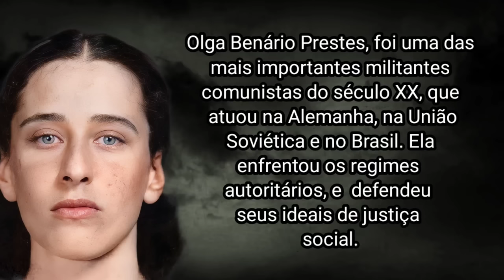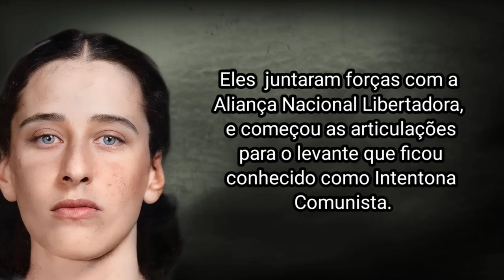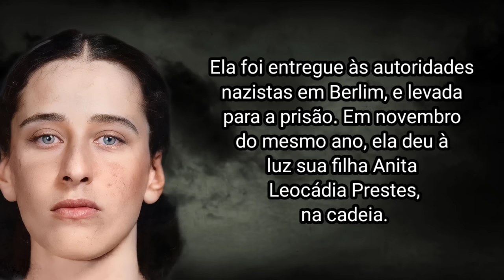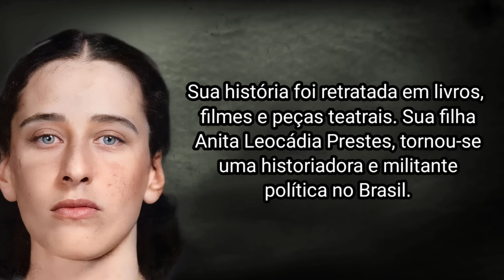COMO OLGA BENÁRIO PRESTES MORREU?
Olga Benário Prestes, foi uma das mais importantes militantes comunistas do século XX, que atuou na Alemanha, na União Soviética e no Brasil. Ela enfrentou os regimes autoritários, e  defendeu seus ideais de justiça social.

Durante seu treinamento, Olga recebeu uma educação política intensa, incluindo estudos aprofundados sobre teoria comunista, sobre a história do movimento operário internacional e análise das lutas de classes. Ela frequentou escolas e cursos organizados pelo Partido Comunista da União Soviética, onde teve a oportunidade de aprender com teóricos e líderes comunistas.

Além da educação política, ela também recebeu treinamento militar. Isso inclui aulas sobre táticas de guerrilha, manuseio de armas e estratégias de combate, preparando ela para futuras ações diretas em sua militância.

Em 1931, Olga se separou de Braun e se tornou uma agente da Internacional Comunista. Durante seu tempo na União Soviética, ela teve a oportunidade de conhecer Luís Carlos Prestes, que também estava lá, exilado devido à perseguição política que enfrentava no Brasil.

Em 1934, ela recebeu a missão de acompanhar  Prestes, em sua volta para o Brasil, com o objetivo de começar um levante comunista no país.

Foi na prisão que ela descobriu que estava grávida do seu primeiro filho. Durante sua gestação, Olga precisou contar com a solidariedade de outras presas políticas, para ter o mínimo de conforto na sua gravidez.

Outro fator que preocupava Olga e seus advogados, era manter sua real identidade em segredo das forças de repressão do governo. Ela tinha medo que caso soubessem que ela tinha origem judaica-alemã, fosse deportada para Alemanha nazista.

Porém sua identidade acabou sendo descoberta, e começou uma nova estratégia para tentar manter Olga longe do regime alemão. Seus advogados pretendiam adiar o julgamento, até a criança nascer, e dessa forma tentar manter a mãe junto com a criança no Brasil, já que seu filho teria nacionalidade brasileira.

Como o Brasil estava em estado de sítio, e o regime alemão exigia a extradição da prisioneira, todas as tentativas de adiar o julgamento foram em vão, e Olga foi a julgamento antes da criança nascer.

Em 17 de junho de 1936, o julgamento de Olga ocorreu a portas fechadas e de forma sigilosa, como era comum em casos políticos sensíveis naquela época.

Após o julgamento, Olga foi condenada à prisão, mas a sentença não foi cumprida no Brasil. Em vez disso, ela foi extraditada para a Alemanha nazista.

Assim, em setembro de 1936, Olga foi deportada para a Alemanha, escoltada por agentes da polícia política brasileira. Na época de sua deportação, a prisioneira já estava com 7 meses de gestação.

Ela foi entregue às autoridades nazistas em Berlim, e levada para a prisão. Em novembro do mesmo ano, ela deu à luz sua filha Anita Leocádia Prestes, na cadeia. A criança ficou junto de sua mãe durante o período de amamentação. Após esse período, começou uma luta para saber com quem a criança ficaria. Graças à intervenção da Cruz Vermelha e da imprensa internacional, Anita foi entregue à avó paterna, Leocádia Prestes.

Olga foi transferida para diversos campos de concentração nazistas, até ser levada para Ravensbrück, em 1939. Lá ela continuou resistindo ao regime e organizando as prisioneiras.

Durante seu tempo como prisioneira na Alemanha, ela se dedicava em oferecer para as outras prisioneiras aulas de história e atividades de ginástica, como forma de não perder as esperanças. Ela também não colaborava nem um pouco com o regime, e como consequência recebia vários castigos, como  idas para solitária e privação de comida.
Seu comportamento era tão atípico que relatórios da  Gestapo foram realizados para expor a falta de colaboração da prisioneira.

Porém, quanto mais o tempo passava, e a Segunda Guerra Mundial se intensificava, a vida na prisão começou a ficar ainda mais difícil. Olga começou a ser vista como uma candidata a ser selecionada para a  câmara de gás.

Em 1942, ela foi selecionada para ser morta na câmara de gás em Bernburg. Antes de partir para o seu destino final, ela escreveu uma carta emocionante para sua filha e seu marido, dizendo que lutou pelo justo, pelo bom e pelo melhor do mundo.

Em 23 de abril de 1942, ela foi assassinada na câmara de gás do campo de extermínio de Bernburg, junto com outras 199 prisioneiras. Ela estava com 34 anos de idade.

Sua família só soube de sua morte em julho de 1945, após o fim da guerra.
Olga Benário Prestes deixou um legado de coragem e compromisso com a causa comunista e com os direitos humanos. Sua história foi retratada em livros, filmes e peças teatrais. Sua filha Anita Leocádia Prestes, tornou-se uma historiadora e militante política no Brasil.

E foi assim que Olga Benário Prestes morreu.